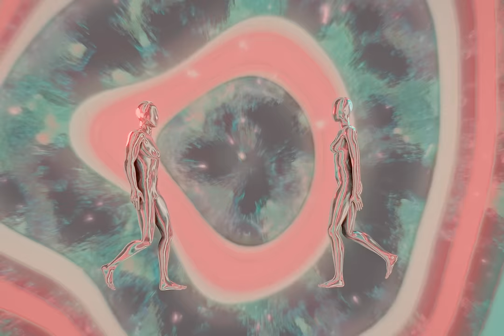Yandel, Tiago PZK - Delincuente (Video Oficial)